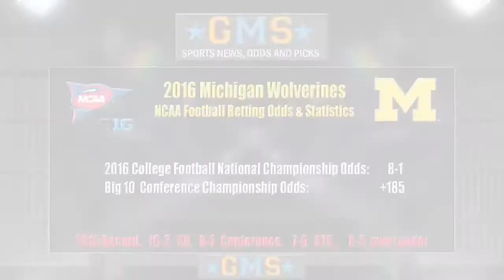GMS 2016 Michigan Wolverines Football Team Preview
The Michigan Wolverines finished 2015 with a Bowl romp of Florida to complete a 10-win season, so how do they follow it up in 2016? Check out our take on the team headed towards the new season in NCAA Football.